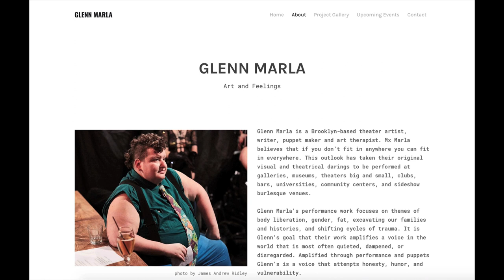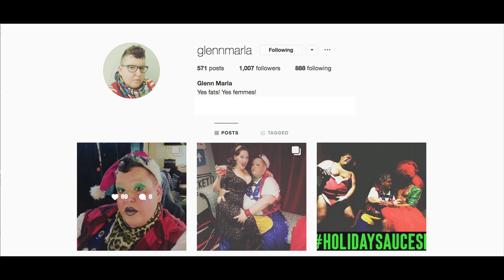Puppetry With Purpose: Queer Resilience & the Magic of Imagination with Glenn Marla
What does it mean to do meaningful work in the puppetry arts? I am seeking out artists with a clear purpose, whose work has the power to make change. In this video I interview Glenn Marla about their show “The Wild Unwanted.” We also talk about puppetry and puppets, experimental theater, body liberation, queer resilience, fat imagination, art therapy, and nonconforming / non-binary identities. It’s “magic”!

Music

“Life Line”
Written & Performed by Harry Nilsson

Other media

The Wild Unwanted Video - St. Ann’s Warehouse Puppet Lab
Photos by Teddy Wolff
St. Ann’s Puppet Lab: